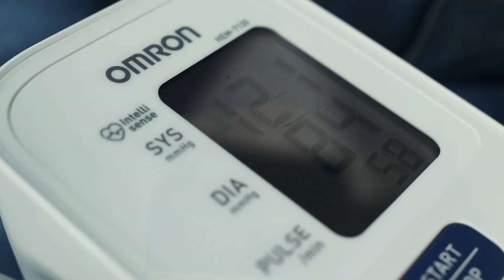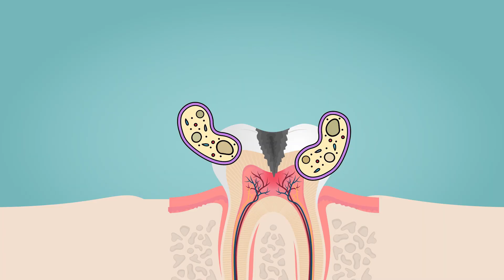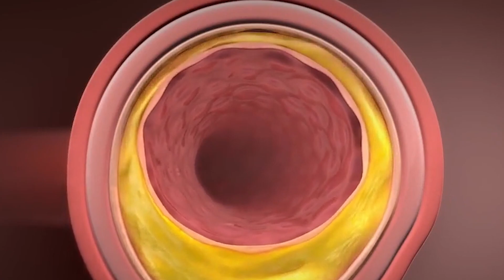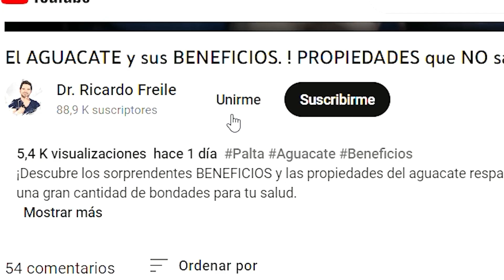¡CUIDADO! no LAVARSE los dientes podria DAÑAR tu corazón ⚠️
📢Para reservar una cita en mi pagina web ¿Sabías que lavarse los dientes podría estar conectada a la salud de tu corazón? 🦷❤️ En este emocionante video, te sumergirás en el impactante mundo de la higiene dental y cómo puede afectar a tu salud cardiovascular. Descubre los vínculos sorprendentes entre las enfermedades de las encías y los problemas cardíacos, mientras desentrañamos la ciencia detrás de esta conexión.
Además de mantener una sonrisa radiante, cuidar tus dientes y encías es una inversión en la salud de tu corazón. La falta de higiene dental adecuada no solo puede conducir a problemas bucales como caries y gingivitis, sino que también aumenta significativamente el riesgo de sufrir un infarto y endocarditis. ¿Sabías que las bacterias dañinas que se acumulan en tu boca pueden encontrar su camino hacia tu torrente sanguíneo y provocar inflamación en las arterias, aumentando así el peligro de enfermedades cardiovasculares?

LINEA DE TIEMPO:
00:00 Intro
00:27 Enfermedades dentales gingivitis y periodontitis:  el inicio del problema
01:59 Como se daña el corazón por la mala higiene dentaria
03:57 causas y síntomas de la gingivitis y enfermedad dental
04:45 ¿todos los sedentarios corren el mismo riesgo ?
05:07 momento cultural: cepillo y “pasta dental” antigua
06:10 Profilaxis antibiótica para evitar endocarditis
07:29 prevención y cuidado adecuado de los dientes: recomendaciones

// Recuerda dejar tus dudas y comentarios que desearías saber sobre este tema ⬇. No olviden también de ver el video sobre Cateterismo Cardiaco